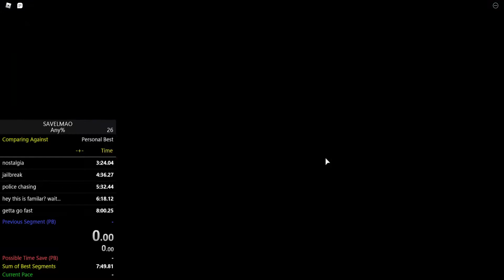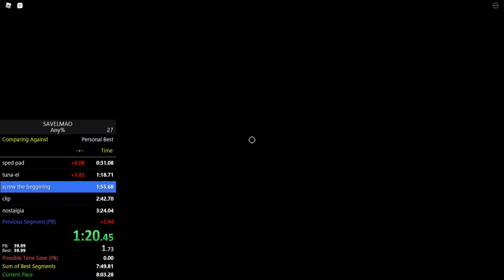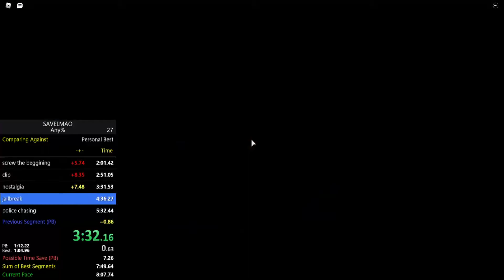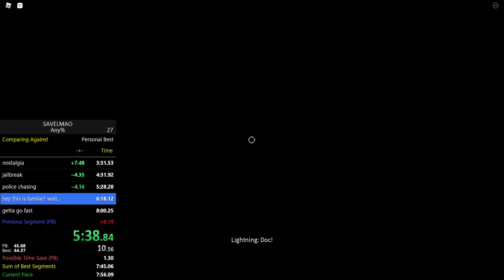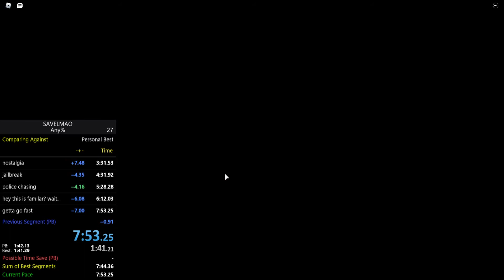SAVE LIGHTNING MCQUEEN!! Adventure Obby (Any% 7:53)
THAT PRISON SEGEMNT WAS GODLY HOLY MOLY